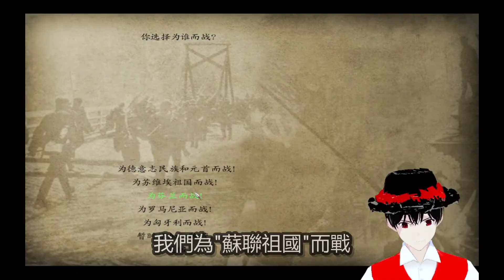Mount & Blade : Warband Mod 騎馬與砍殺 : 戰團 二戰模組 第一集 戰爭打響我們蘇維埃人民是時候要保衛我們的祖國了要打贏這場"偉大的衛國戰爭" 黑克幻克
1941年6月22日 早上8時30分
我在俄羅斯西伯利亞裡
接到徵兵令
我別無他法
只好加入這場所謂的"偉大的衛國戰爭"
一場轟轟烈烈的衛國戰爭
[黑克幻克]
     R.I.P
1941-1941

如果喜歡這次的影片可以按個喜歡
那我們下個影片見
BEY~~~BEY~~~

我的其他影片:
遊戲類:
【Roblox試玩】雪崩來襲!!!但是我帶領其他人往雪山走? l Roblox 史詩級小遊戲 Roblox EPIC MiNiGames

【遊戲日常】roblox livetopia試玩 我發現這遊戲可以放火可以烤嬰兒???我到底玩了什麼遊戲啊. l 幻克Huanck roblox

【遊戲日常】玩著玩著就被罵是外掛(或駭客)?我只是實力很強而已啊 l roblox兵工廠 幻克Huanck

【Roblox試玩】這隻蜜蜂竟然丟下我逃走了. 不對阿我是你的主人就然丟下我一個人採花蜜! l Roblox蜂群 幻克Huanck

【Roblox試玩】為什麼在沙漠中可以割草阿RRRRRRRRR 這不合理阿RRRRR l roblox roblox修剪草坪模擬 幻克Huanck

新系列【悠閒歡樂頌】影片連結:

【悠閒歡樂頌】來挖石油喔~~~體驗當阿拉伯石油供應商的生活之旅 l 吸油記(石油大亨類遊戲)遊玩 黑克幻克HeickHuanck

【悠閒歡樂頌】幻克 面臨財務危機 被迫在台北當乞丐 辛酸畫面流出 I 養乞丐遊玩 黑克幻克HeickHuanck